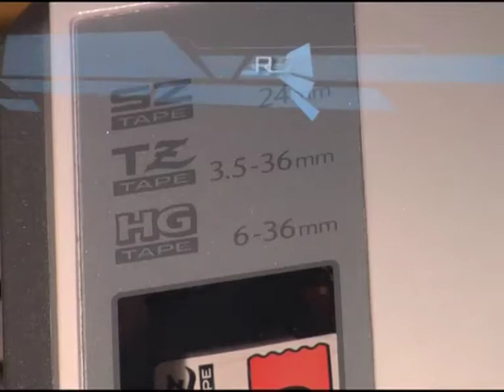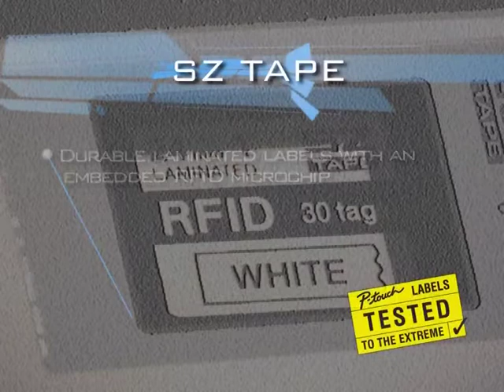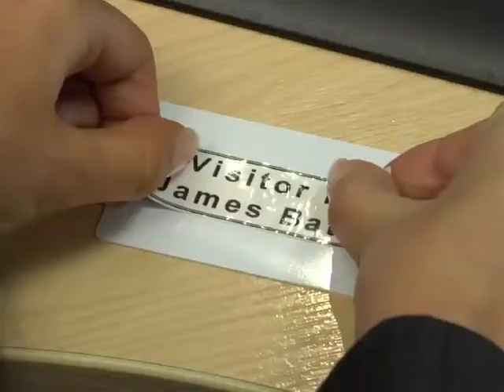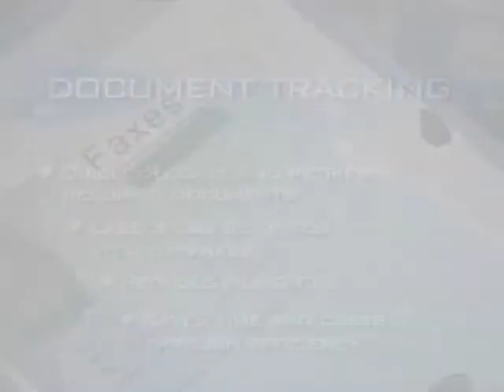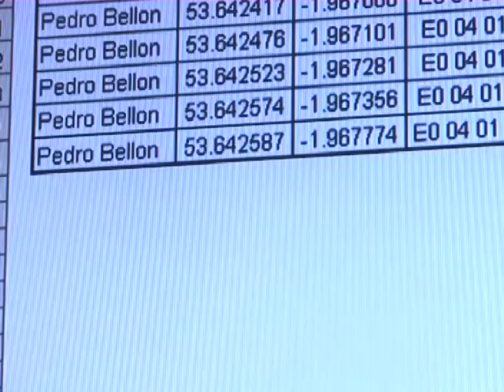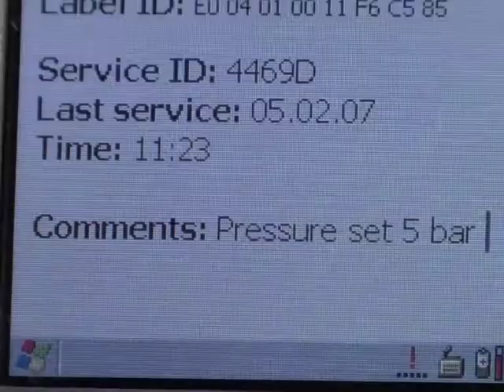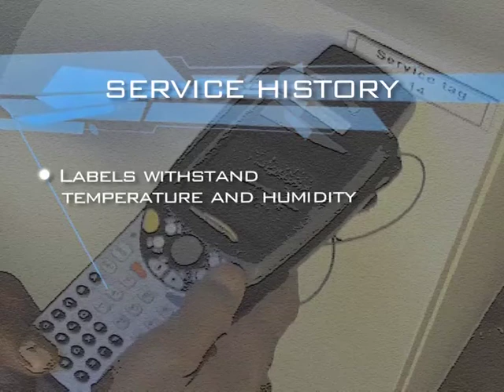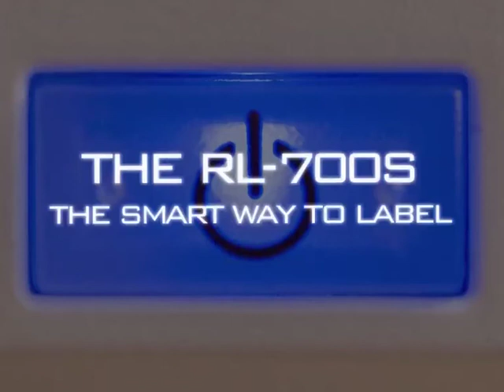Brother RFID machine, video production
Brother International Europe showed off the potential of their labeling and RFID technology combined.
We used graphics, machines shots and applications to show the versatility of the solution.
Howard Stableford narrated the piece to give some technical gravitas.